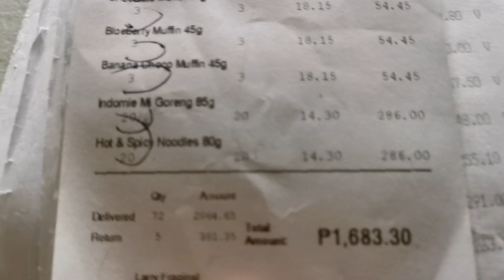Mahal na binabalik-balikan Gardenia bread ang pang mayaman! SiJudith&Duedate!